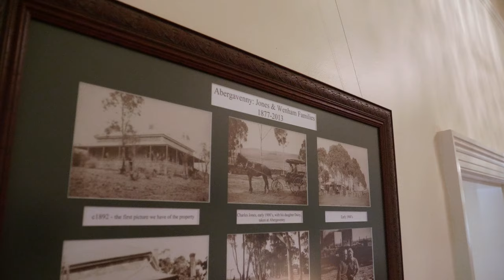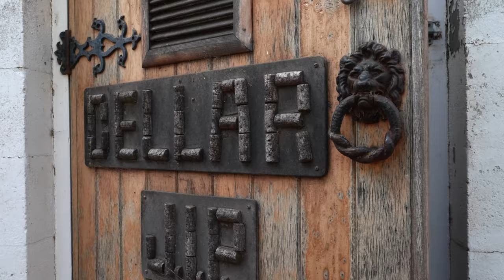14 Wenhams Road, Jamestown, South Australia in UltraHD 4K